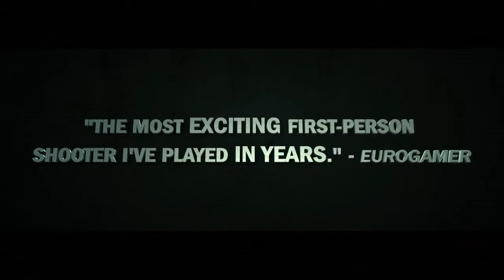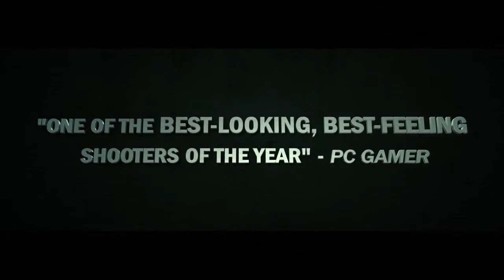Tribes: Ascend "Game of the Year Edition - Katabatic Machinma" Video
Tribes: Ascend™ is the world's fastest shooter - a high-adrenaline, online multiplayer shooter with jetpacks, skiing, vehicles, and multiple classes. The classic franchise Tribes has been played by well over 1 million people. With Tribes: Ascend, the franchise is reborn - fast-paced, vertical, acrobatic combat combined with class-based teamwork and stunning sci-fi visuals.